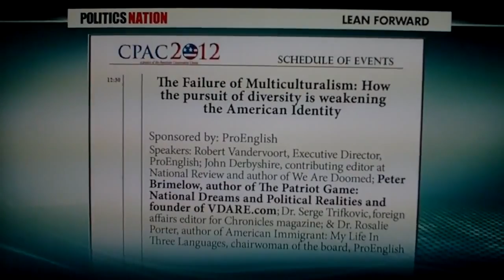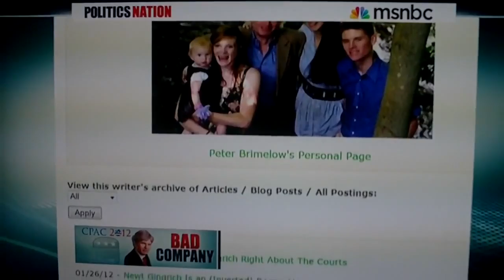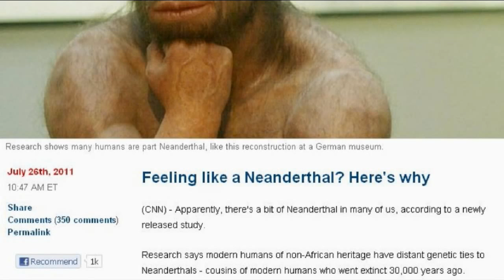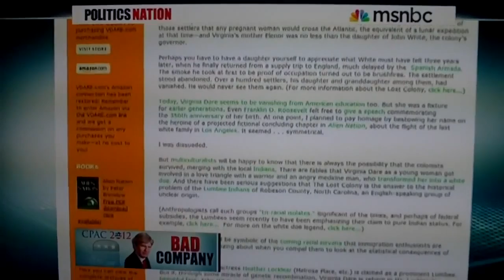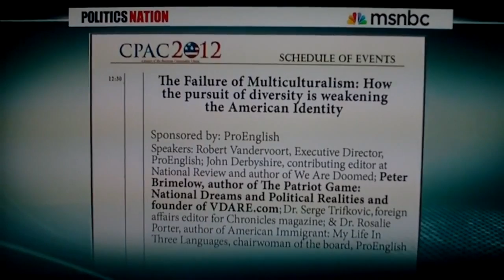RACEBAITER SHARPTON TO LEAD MARCH IN DC PRIOR TO TRUMP’S INAUGURATION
Sub for more: | Randy DeSoto for Western Journalism reports, Rev. Al Sharpton announced Tuesday he will be leading a march in .

Source: